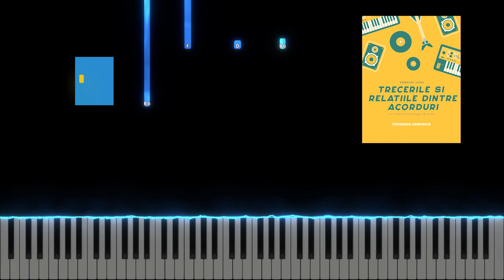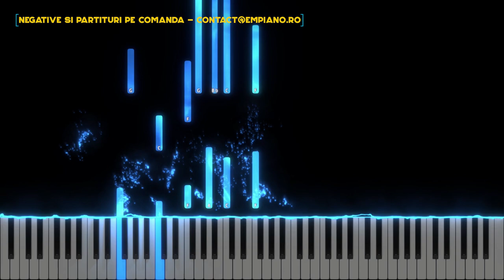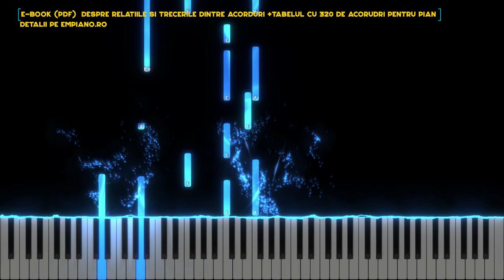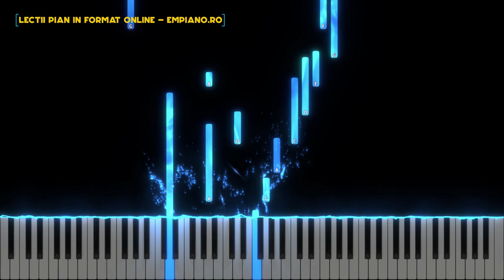Zideste in mine - aranjament nou - Instrumental Pian - Negativ Pian - Tutorial #441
Gama : Fa Major
Tempo : 65